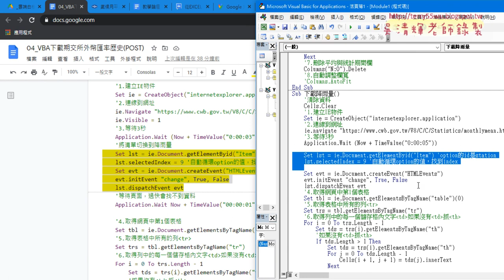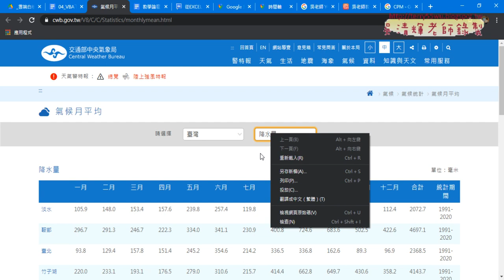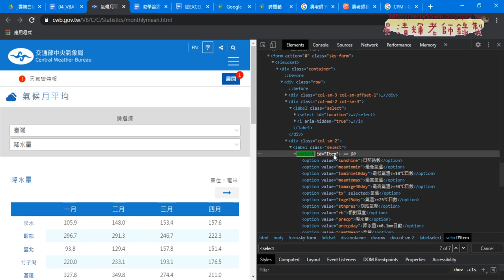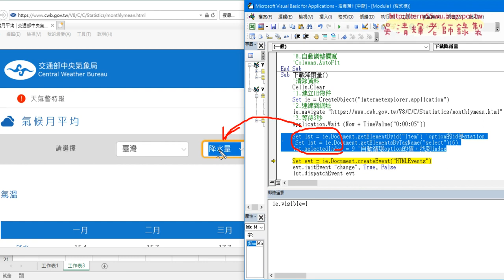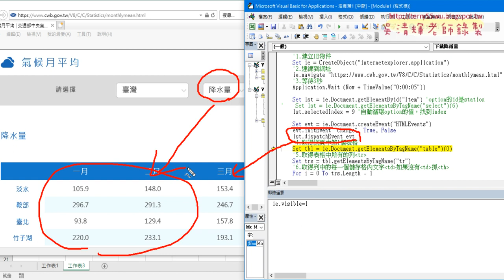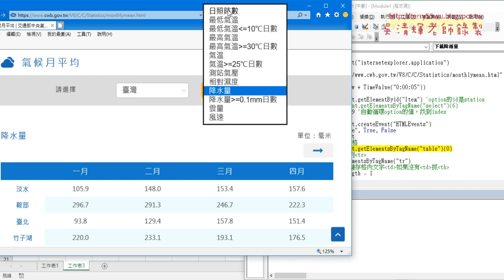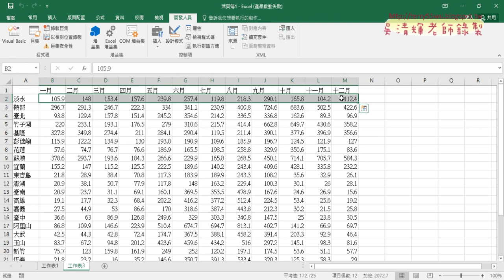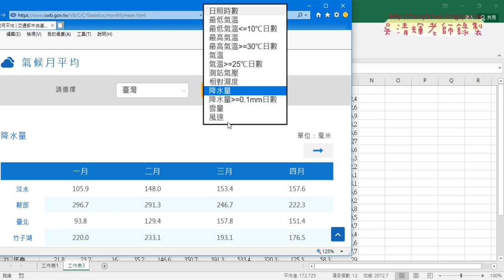02 將IE下載氣溫改為下載降雨量資料